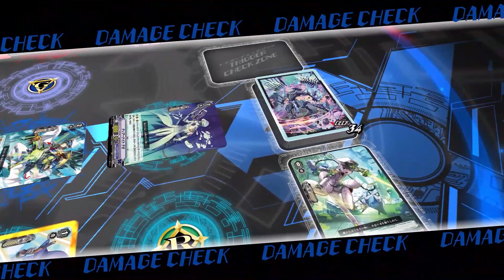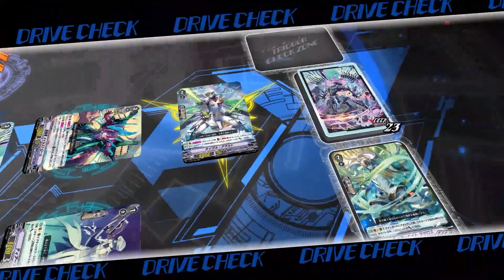CardFight Vanguard EX Ride4 Aqua Force Vs GranBlue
Do you like to laugh? Watch well edited videos? Have two nipples? Well my fine friend either male or female, you came to the wrong place because I don't care about none of that! Nah I'm just messing; I'm a gamer & editor. My mission is to keep y'all entertained and meet as many of y'all that like what I do as I can!